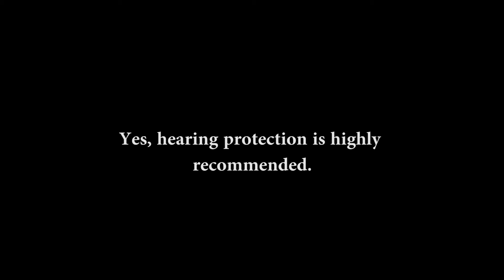Where's Your Earplugs? | Merry Christmas!!!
Wishing all my subscribers a very Merry Christmas and a Happy New Year!

Shout-out to Jose Berrios.